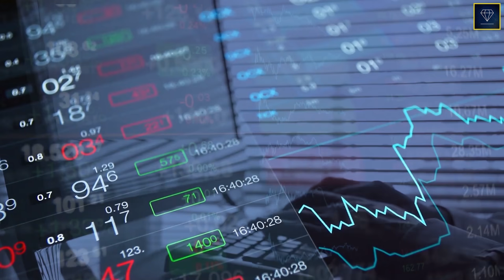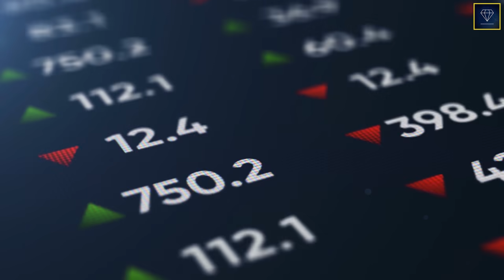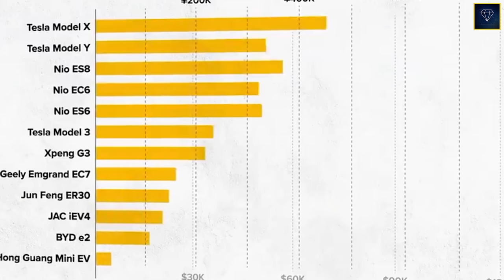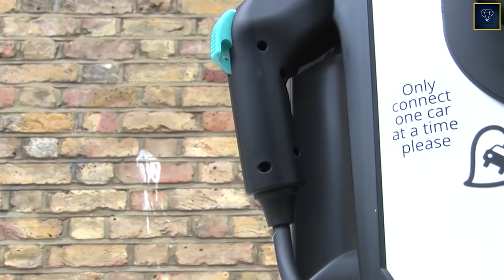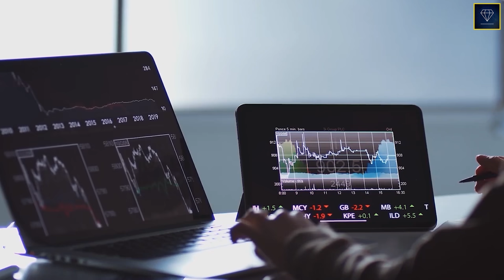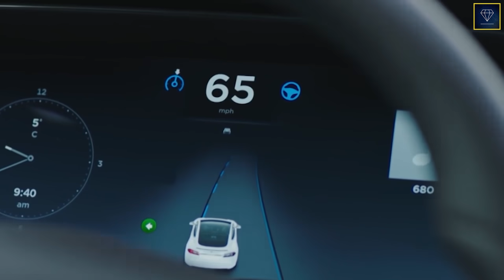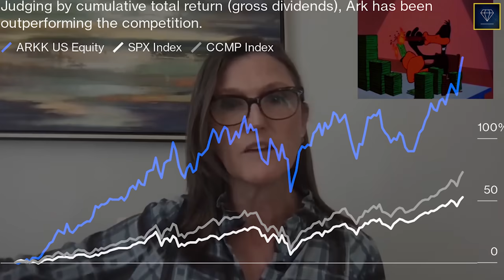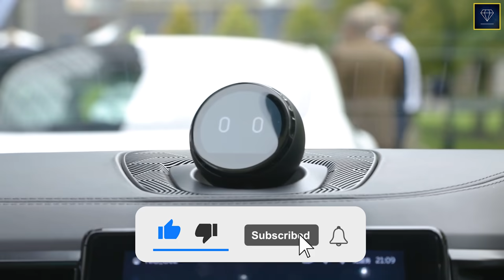Ark Invest Said This About NIO | Nio Stock | Investing in NIO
Hi, FIXERS!

The Chinese electric vehicle maker, NIO, hit its landmark production milestone of rolling out its 100,000th vehicle, with gaining an acknowledgment from the Tesla Boss, Elon Musk, NIO's share is set to rebound? Are they worth your buy? Let's find out its answers and what the Ark investors have to say about NIO.

What was your most valuable piece of information in this video?🔥📈

Section 107 of the U.S. Copyright Act state: 'Notwithstanding the provisions of sections 106 and 106A, the fair use of a copyrighted work, including such use by reproduction in copies or phono records or by any other means specified by that section, for purposes such as criticism, comment, news reporting, teaching (including multiple copies for classroom use), scholarship, or research, is not an infringement of copyright.'